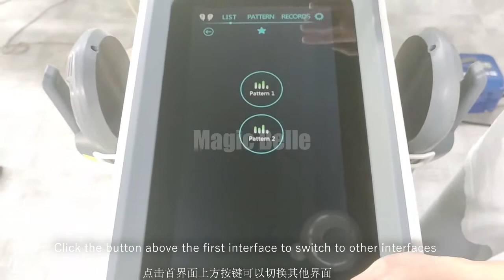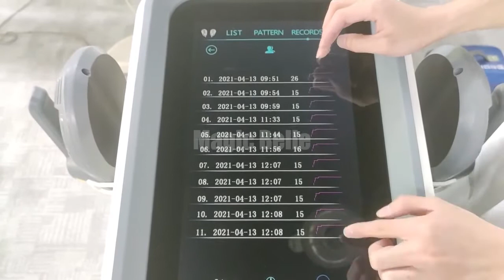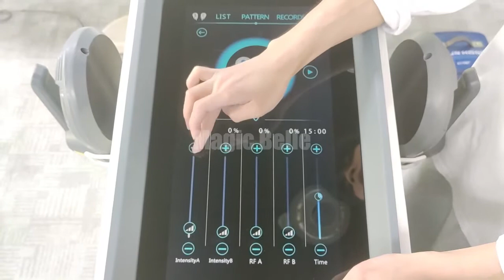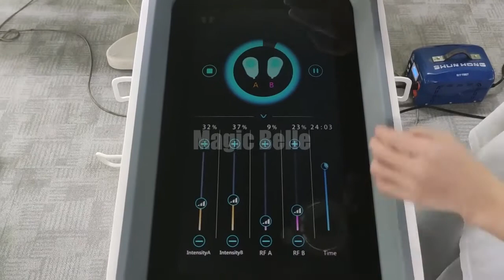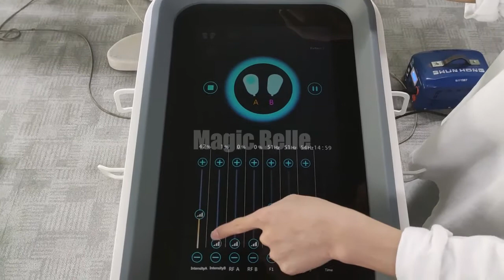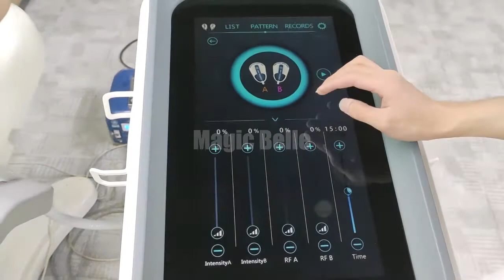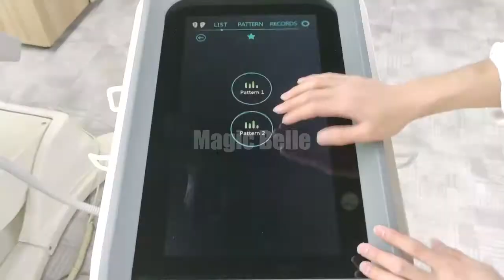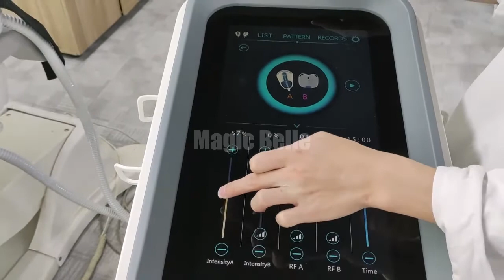Neo Emslim RF 安装+临床视频带字幕